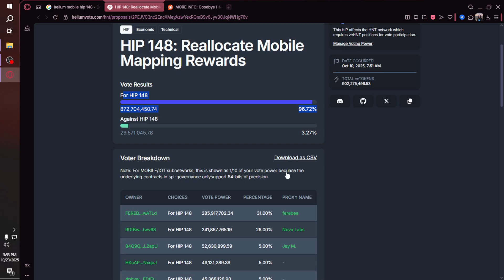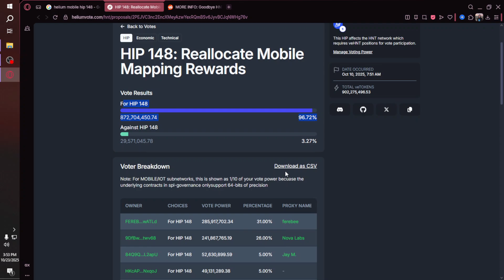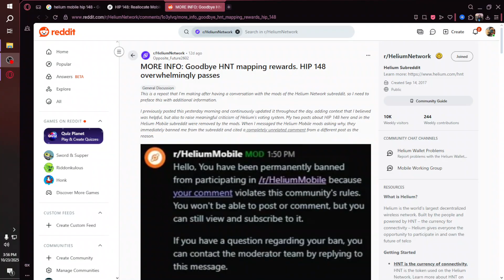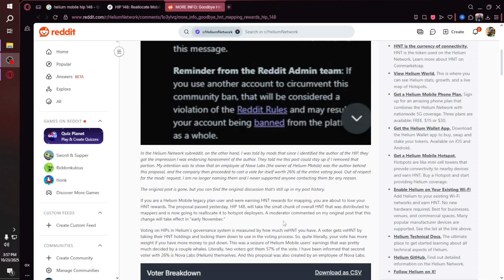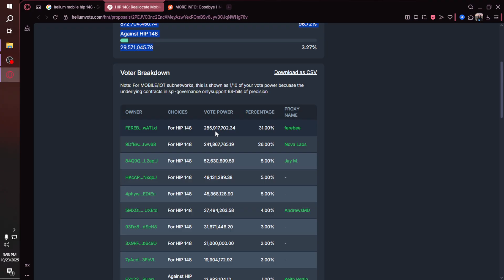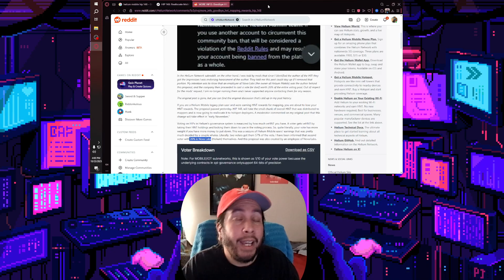Helium Mobile Just ENDED Mapping Rewards! (HIP 148 Explained)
Wondering why your $MOBILE token earnings from mapping suddenly stopped? 🗺️🛑 You're not alone.
In this video, we're breaking down the biggest recent change to the Helium Mobile network: the passage of HIP 148, which officially ends $HNT rewards for mapping coverage.
We'll cover everything you need to know:
 * What Was HIP 148? A simple breakdown of the proposal and why the community voted to pass it.
 * Why End Mapping? We discuss the shift from validating the network (mapping) to using the network (data transfer) and the problems with "gaming" the mapping system.
 * Where Do the Rewards Go Now? Find out how $HNT token emissions are being redirected to Wi-Fi and 5G Hotspot owners who provide real coverage and data usage.
   * For Hotspot Owners: Why this change is great news for you.
This is a massive step in the maturity of the Helium Mobile network as it focuses on becoming a real, usable alternative to big telecom. What are your thoughts on this change?

Referral:

Get $60 credit signing up on Google Fi: AATCK7

Hello,
My name is Tito and I'm a geek. I dig Mobile Technology.